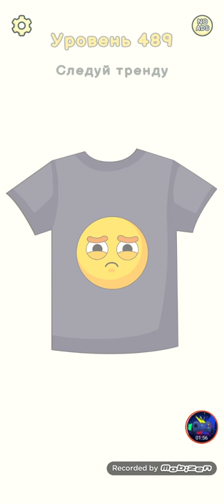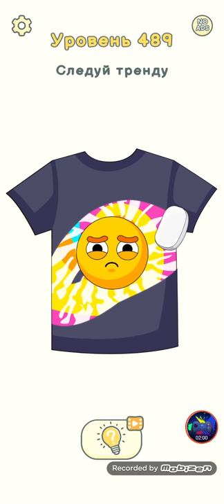Dop 2 Delete One Part Level 481-490